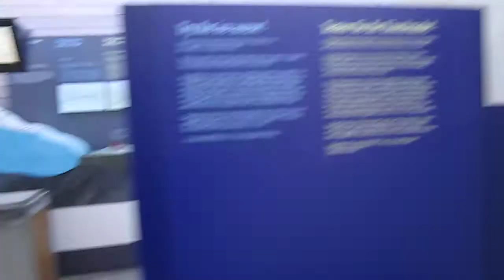Pressure, pores and screw